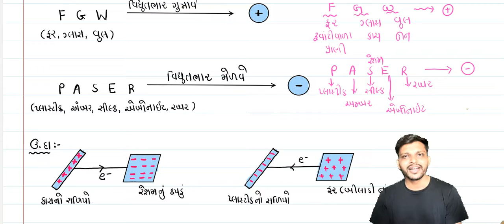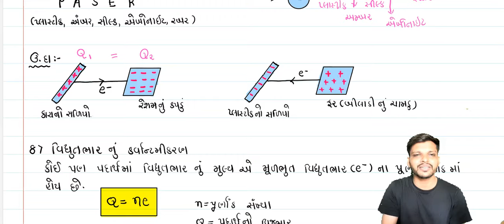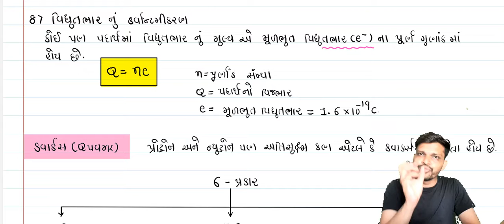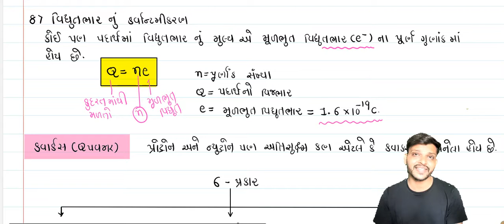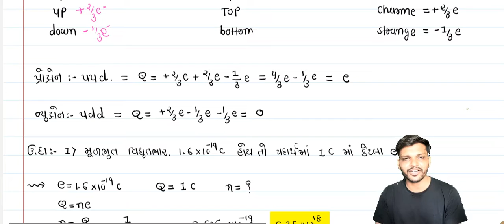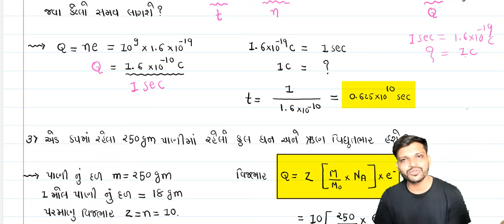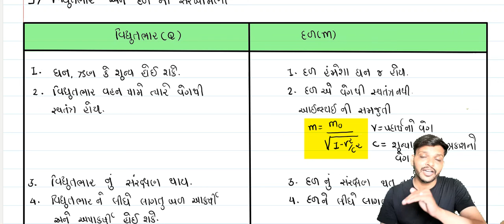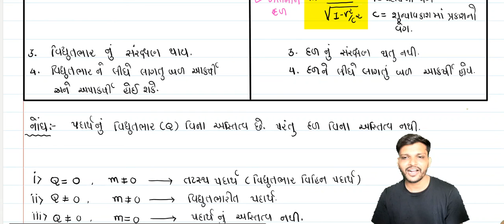12 SCI | ELECTROSTATICS | JEE-NEET | LECT-2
150+ NEET